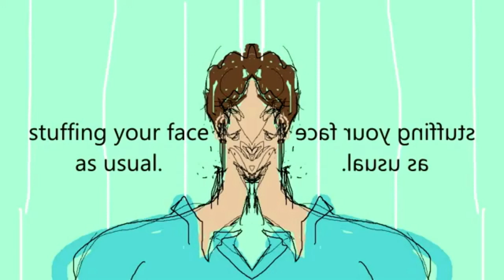{YTP} Garfielf Falls off da edge of the Earth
I am back, with another YTP...

Hey, I hope you enjoyed this video, if you did, than feel free to leave a like, if you enjoy this channel's content and/or come here regularly, feel free to subscribe, and finally, if you think others will enjoy this, please feel free to share this with them. :)

Software Used:

OS: Xubuntu 16.04

Video Editor: Kdenlive 16.12.2